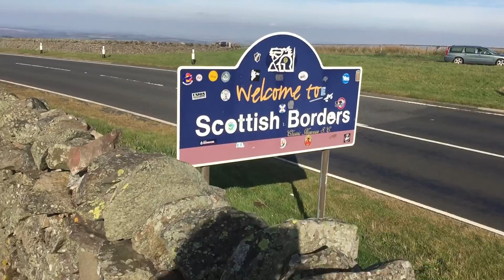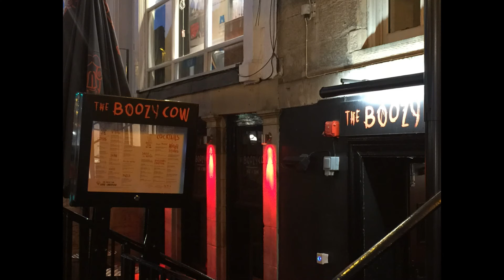Travelling To Edinburgh | Scotland Travel Vlog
In October half term we drove up to Edinburgh for a few days of fun with Mini Greenoids cousins.  Here's day 1 of our journey up there. Day 2 at the castle

I decided to start a weekly lifestyle vlog as a fun way to record those little moments in life that can easily get washed away with the big stuff.
♥♥♥Social Media♥♥♥
Music
YouTube stock music
premium beat